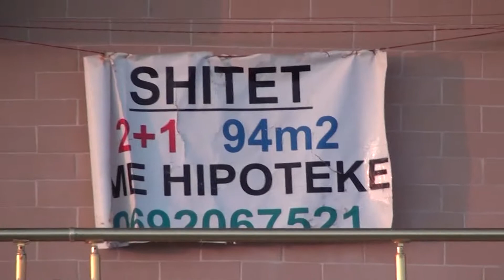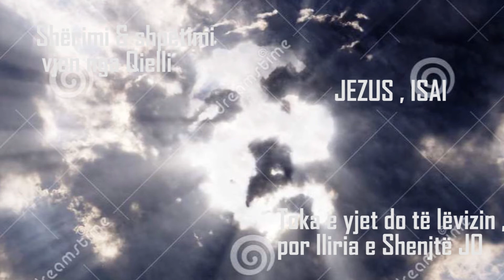Durrësi mbrohet nga mitet, shtresëzimet historike e qytetërimi me kate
Vërtet tërmeti i shkaktuar nga Absoluti apo gabimi njerëzor, mbetet për tu rishikuar në njërën anë, kurse në anën tjetër tre muajt e mbylljes së karantinës së korona virusit, ishin një shtendosje e balsam ndaj dridhjeve të mëparshme të tokës.

Nëse dikur në antikitet, porti ishte Dyrrahu, plazhi përfaqësohej nga Epidamnusi. Bijtë e Poseidonit ose Rodonit ilir , hyjnisë së detit , këtë vit na ofruan një pamje befasuese.

Ecejaket në shëtitoren "Iliria" duke parë lirshmërinë e banorëve të etur për jetë të sugjestionojnë.

Nga Marsi në Maj, plazhi me ranën e bardhë të Durrësit, ishte oazi shërues për vizitorët, banorët qëndrestar kryesisht malsorë e shqiptarë të Kosovës si edhe të izoluarit e karantinës nga Turqia, Italia e Belgjika në hotelet e shtrenjta mikpritës.

Edhe Ibrahim Kodra s'do ta kishte pikturuar më kaq shprehës në forma parake, peisazhin pranveror të valëve të bardha , reve gri e njerëzve energjikë në ecje të përhershme buzë Adriatikut.

Orfeut nga Mozaikët në kodrën e Arapajt dhe poshtë pallateve durrsake të qytetit s 'do i dhembte koka më shumë se duke parë sfilatën e lirë të njerëzve në plazh me të mbyllurit e tensionuar brenda shtëpive, pas shembjes kataklizmike të disa ndërtesave në kënetë e rrotull amfiteatrit antik.

Herkuli brenda muzeut arkeologjik tek vazot ilire , do dridhej si nga prekja me një kabëll trefazorsh , në zotërimin e pasioneve të tij , për ngjarjet e fundit , teksa shtrengonte bindshëm Cerberin, qenin trekokësh të portës së Ferrit. Pastaj, si tregon studjuesi Ali Laho do ta hidhte me tërbim në det Anteun e mbytyr përfundimisht me krahët e pathyeshëm në kapërcyellin e 12 bëmave të tij.

Njerëzit buzë detit vlerësuan këto tre muaj, se patën fatin të qëndronin pranë ajrit të shëndetshëm me jod, pranë mbretit si thuhet në shprehjen shqiptare , e të vlerësonin trashëgiminë e një mjekësie modeste por parandaluese me vaksinën mbrojtëse të tuberkulozit para viteve '90.

Aroma e jodit , imuniteti i fëmijërisë me shenjat e rrathëve të vaksinave në krahë së toku me lirinë psikologjike , bëri që të shëtitin mbi truallin ranor të Mbretëreshë Teutës , Mbretit Monun e Agron , shenjtorëve si Shën Pali e Jan Kukuzeli me një qetësi të natyrshme larg propagandës për tejkalime planesh botërore , kryefrikërash të bërtitura nga bunkerët post modernë.

Dikush në hije , u pasurua këto muaj karantine , më shpejt se mund ta kishte ëndërruar ndonjëherë në tridhjetë vjet dalje nga shkretëtira komuniste . Pavarësisht meritave e gjoksrënies së vijueshme mediatike , reklamës së shkelmave mbi kokë në bulevard , varfërimi material i bashkombasve po ekuilibrohet me humanizmin për njëri tjetrin , dhembshurinë për familjarët e vëmendjen tek bashkudhëtarët.

Shtatorja e Poseidonit , mbrojtësi mitik i qytetit , në sheshin e rezistencës simbolike ndaj nazifashizmit te Vollga , e realizuar hijshëm në materiale të përziera nga skulptorët e familjes Xhixha , mbi katër kuajt e pushtetit duket sikur i shkel syrin kalimtarëve , duke i lajmëtuar të kenë kujdes , sepse cfurku pritet të dridhet edhe një herë në shtator. E deri atëherë , "të fala nga vala" , akoma keni shumë për të parë!